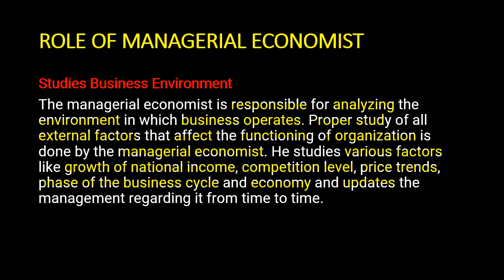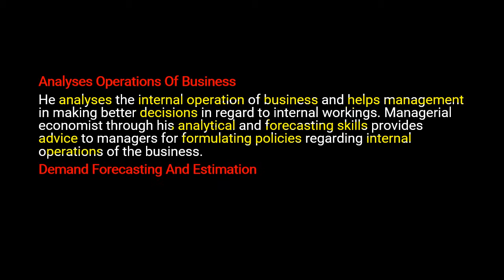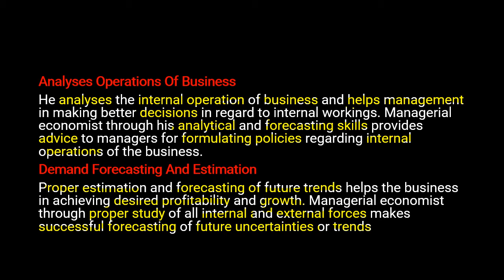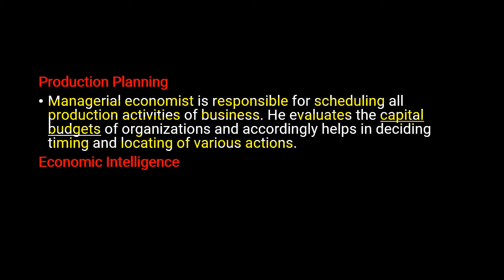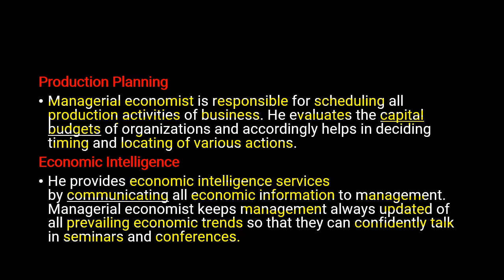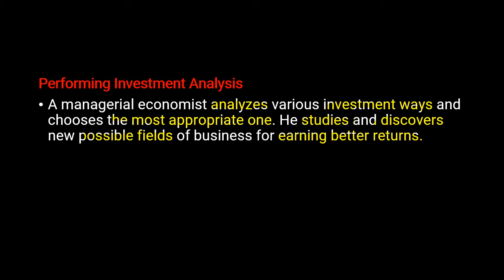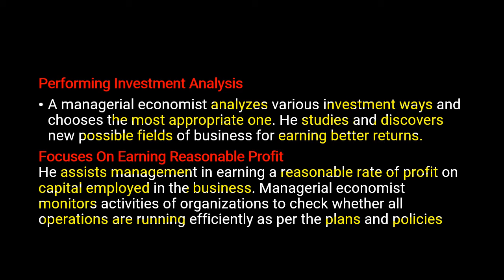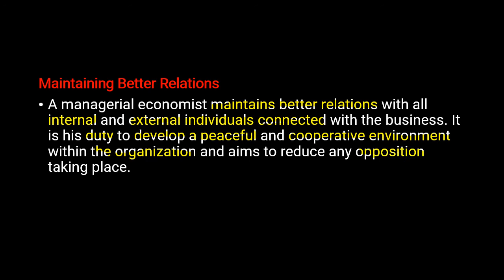BBA SEM 3 MANAGERIAL ECONOMICS BY PROF VIRAJSINH RATHOD